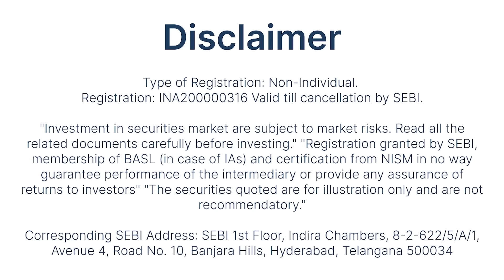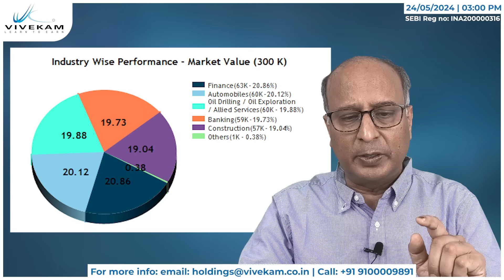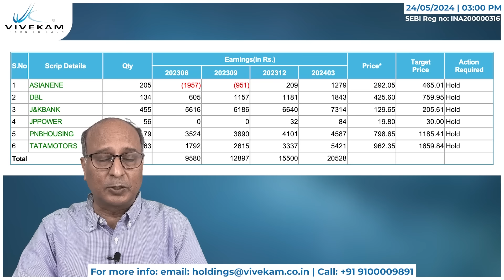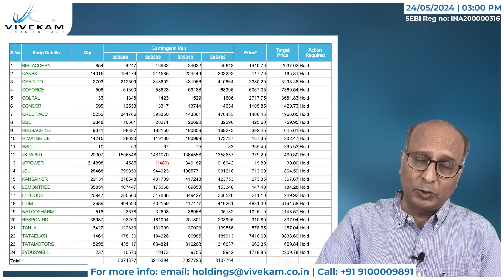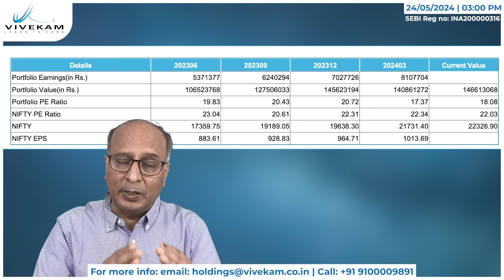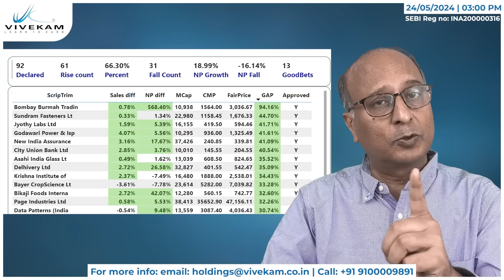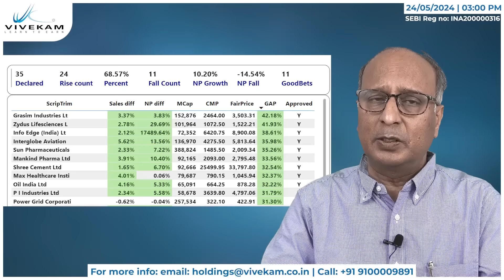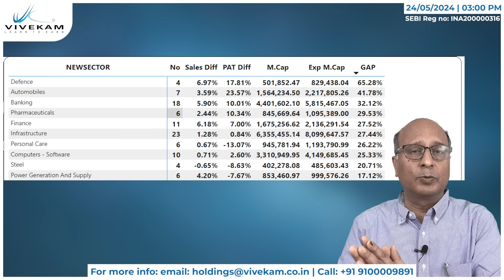Wealth Talk | 4 secrets of successful portfolios | Top Industries | Cheap Shares to Buy Now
Welcome to the latest episode of Wealth Talk! 📈 In this edition, we unlock the secrets of building successful portfolios, explore top-performing industries, and identify affordable shares to buy now.

🔍 Portfolio Secrets: Dive into our in-depth analysis as we reveal the four crucial secrets behind successful investment portfolios. Learn the strategies and principles that seasoned investors use to optimize their returns and minimize risks.

🏆 Top Industries: Discover which sectors are poised for growth and why they are attracting savvy investors. We highlight key industries driving economic progress and present opportunities that you can capitalize on.

💸 Cheep Shares to Buy Now: Looking for bargain stocks with high potential? Our experts have handpicked a selection of undervalued shares that could offer significant returns. Get insights into why these shares are worth considering for your investment strategy.

Stay ahead of the curve, make well-informed decisions, and accelerate your wealth-building journey with the freshest insights from Wealth Talk. 📲💰

Join the Wealth Talk community, where financial acumen converges with opportunity, and together, let's navigate towards financial prosperity! 💪💼